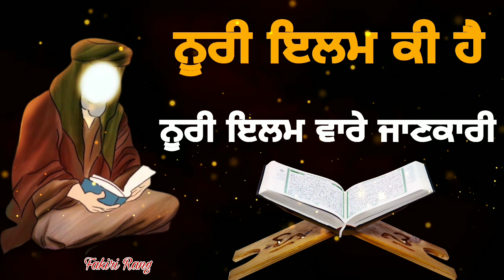ਨੂਰੀ ਇਲਮ ਕੀ ਹੈ - ਨੂਰੀ ਇਲਮ ਵਾਰੇ ਜਾਣਕਾਰੀ - Noori ilam kya hai - Noori ilam ki jankari - Fakiri Rang